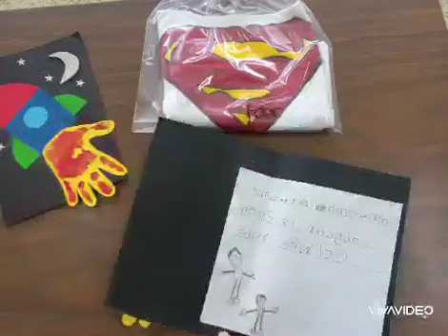J. DE N. JOSE MARIA VELASCO VIDEO DEL DIA DEL PADRE FELICIDADES!!!!!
LA ZONA 85 DE PREESCOLAR Y EL JARDIN DE NIÑOS JOSE MARIA VELASCO LES DESEAMOS MUCHAS FELICIDAES! A TODOS LOS PADRES DIOS LOS COLME DE BENDICIONES.